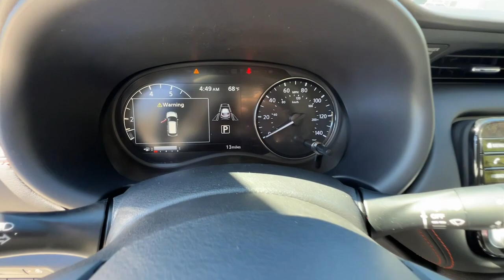2024 Nissan Kicks Atlanta, Griffin, McDonough, Fayetteville, Thomaston, GA NI28535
Boulder Gray Pearl New 2024 Nissan Kicks SR available in Atlanta, Georgia at Cronic Nissan. Servicing the Griffin, McDonough, Fayetteville, Thomaston, GA area.

Cronic Nissan
2624 N Expressway